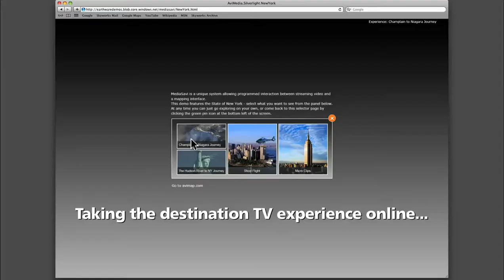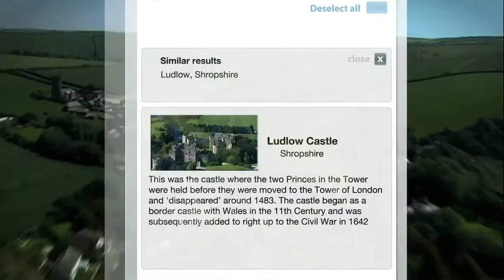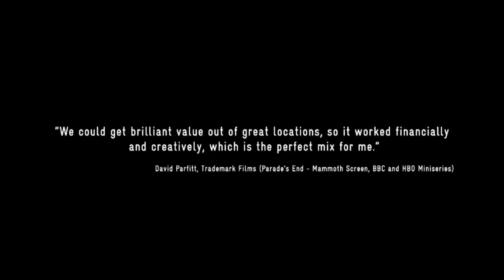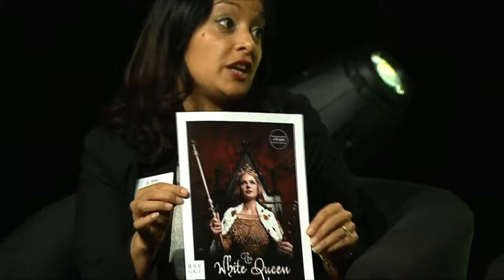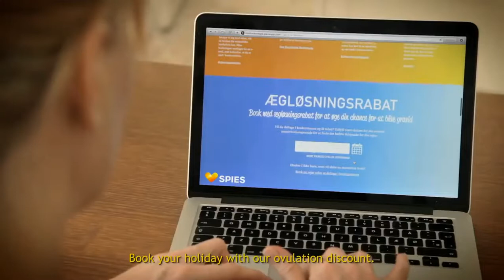Destination TV @ WTM14 | Thurs 6 Nov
This event took place at WTM14, ExCeL London on Thursday 6 November.

This session looked at how powerful is the world’s no. 1 mass media in attracting international tourists and how can TV producers and National Tourist Boards work more closely together? Find out from the companies that have experience in making successful destination-based content, and the regions who have harnessed the immense power of the entertainment industry in this 1 hour session, including producers and advertising agency experts. Session organized by World Travel Market, MIPCOM, and Broadcast Magazine.